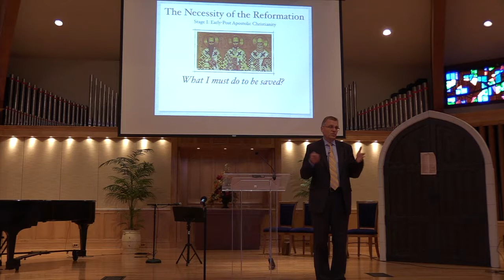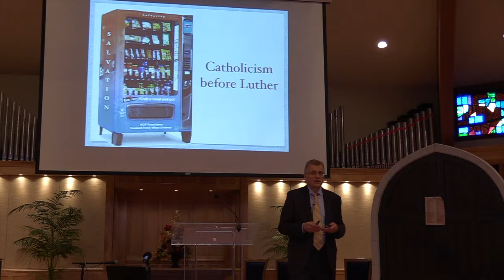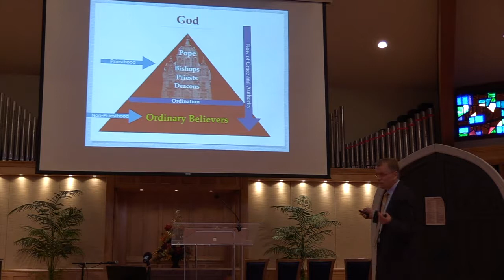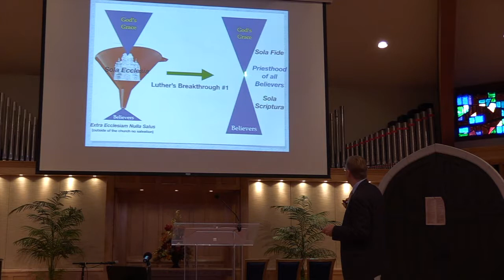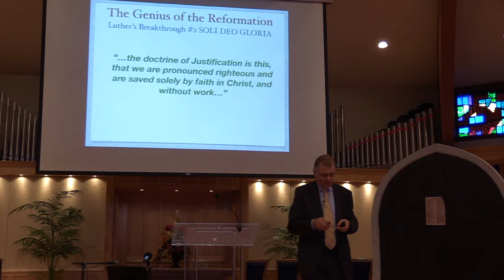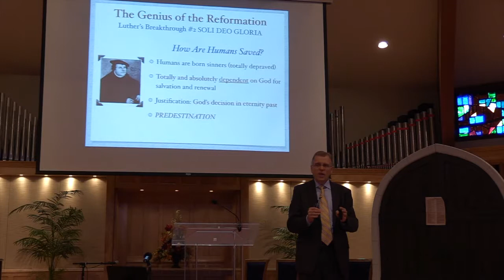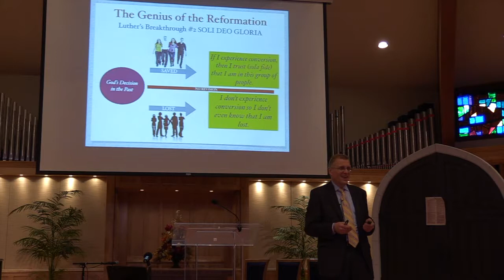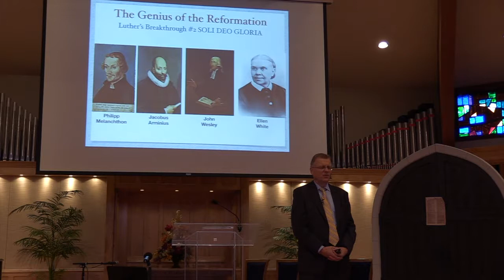The Genius of the Reformation - Dr. Darius Jankiewicz, Part 2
Martin Luther played a pivotal role in the Protestant Reformation, particularly when it came to the development of the Protestant understanding of salvation.  Dr. Darius Jankiewicz provides key background on Luther's work in this area, and also how Reformation salvation theology continued to be developed by subsequent reformers on down through the 19th century.